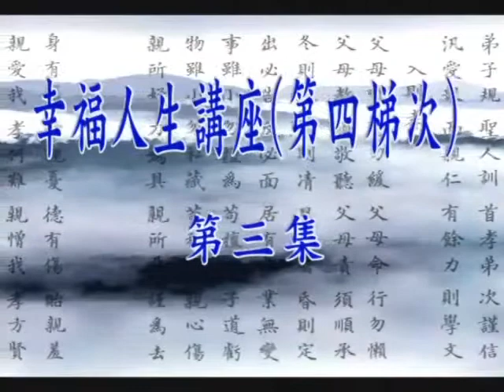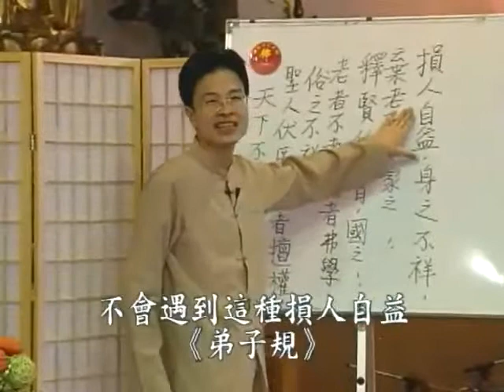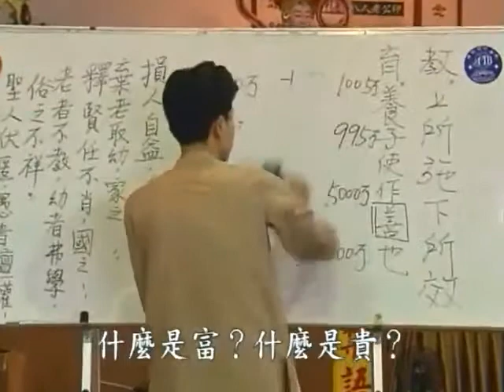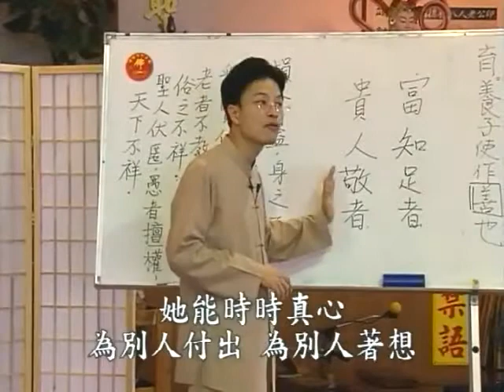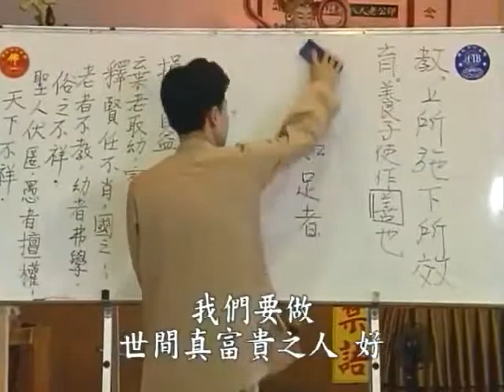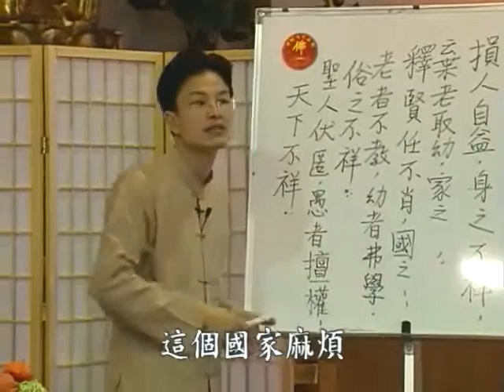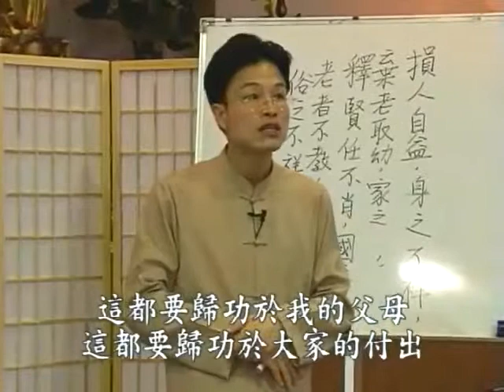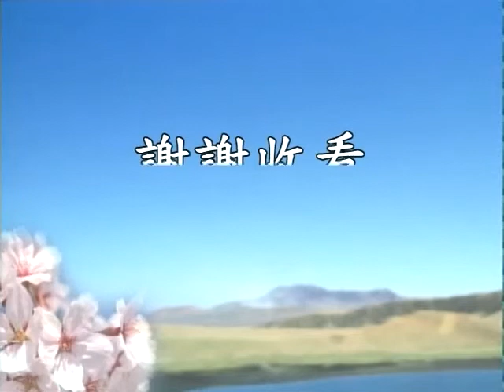幸福人生講座第四梯次 03 蔡禮旭老師